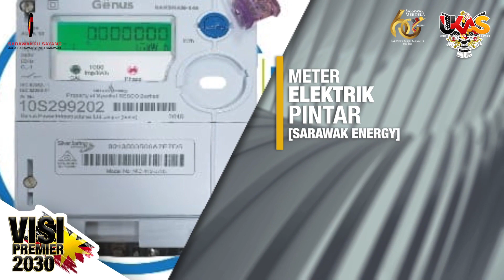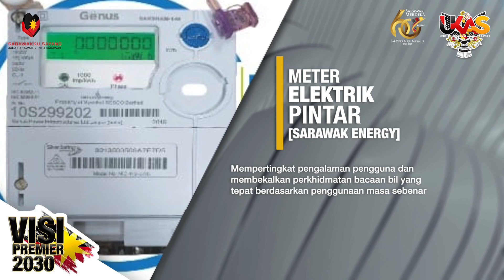UKAS华语新闻 | ( 11月 17日)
由 佳欣 为您带来UKAS 华语新闻。

1.  砂拉越政府放眼到2030年西连省GDP达14亿令吉
2.  砂拉越政府继续全面展开土著习俗地测量工作
3.  砂拉越政府继续承认及捍卫土著习俗地权益
4.  ART 采用东南亚首个特殊红绿灯系统
5.  STEM嘉年华倡议开发潜能
6. 拨款20万令吉以在民丹莪实施RTP项目